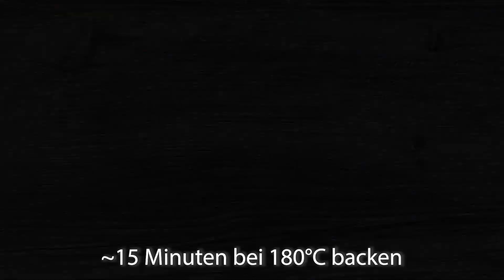Dieses Rezept hat alle überrascht! Es ist so lecker, dass ich es fast jeden Tag koche! Unglaublich!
Dieses Rezept hat alle überrascht, wie einfach und lecker Frühstück sein kann! Unglaublich lecker! Es ist so lecker, dass ich es fast jeden Tag koche! Dieses köstliche und einfache Frühstücksrezept ist super einfach zuzubereiten und jeder wird es lieben! Knusprige und zugleich zarte Sandwiches – ein toller Start in den Tag! Jeder in Ihrer Familie wird dieses Frühstück lieben. Es ist so einfach zu machen und dabei so saftig und lecker! Mit ein paar einfachen Zutaten kann Ihr Frühstück köstlich sein!

2 Eier
Salz
1 Esslöffel Mayonnaise
50 ml Sahne
gut umrühren
2 Scheiben Brot
4 Scheiben Käse und 2 Scheiben Schinken

2 Eier
Salz
1 Esslöffel Mayonnaise
50 ml Sahne
gut umrühren
2 Scheiben Brot
4 Scheiben Käse und 2 Scheiben Schinken